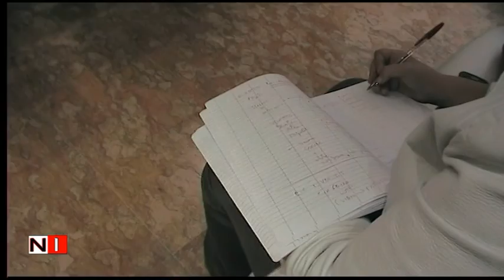Avellino: Presentazione del libro Stagioni di Passioni 2 - || volume